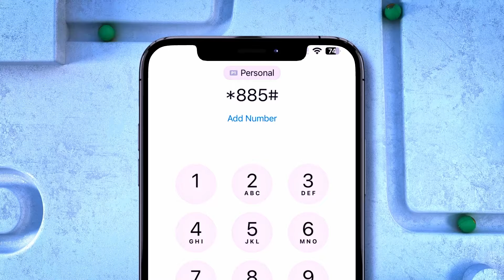Goormaa Waalidka laga qalayn karaaa Soonka?